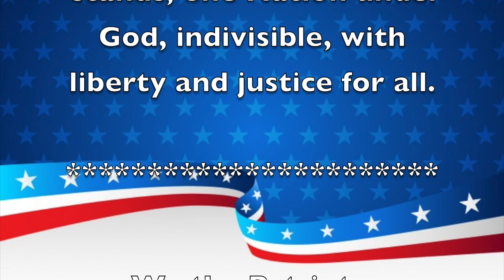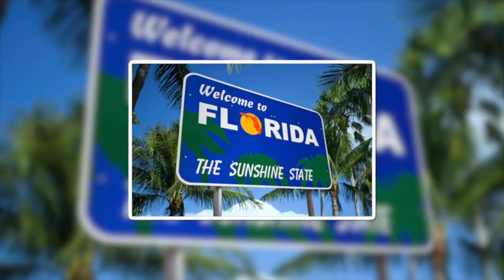Morning Announcements March 7th, 2023